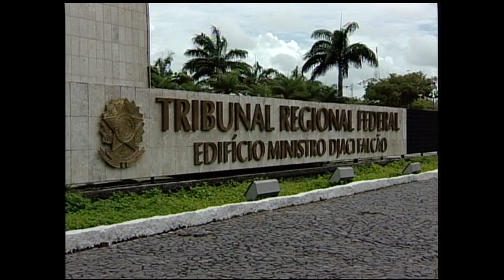Clique STJ - Vigilante Condenado (14/09/2017)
Um homem não poderá exercer a profissão de vigilante, nem se inscrever em curso de reciclagem por ter antecedentes criminais. A decisão é do Superior Tribunal de Justiça.